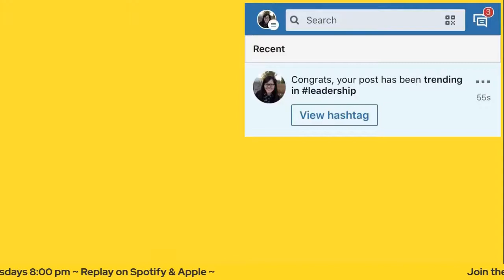Ep53: Confidentiality at work. Does it matter?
✅ Corporate Survivor™ is the ultimate career course for 9-to-5 working professionals, just like *you*, who want to enhance corporate world mindset, skillset and strategy so you can NAVIGATE + GROW your career with clarity, confidence & opportunities... 🚀

📌 ABOUT THIS PODCAST:

Welcome to Corporate Survivor with Mei Phing — ex-Corporate Leader turned Career Coach & Founder of The Corporate Survivor™. On this podcast, Mei Phing shares her corporate world insights, experiences and wisdom so you can grow your 9-5 career with clarity, confidence and opportunities.

📌 ABOUT THIS EPISODE:

In this episode, Mei Phing discusses why confidentiality at work is important for corporate professionals as it impacts their reputation and integrity. Sharing sensitive information, such as offer letters or project documents, can have negative consequences on their career.

Highlights

0:00 🤔 People on social media share personal and work-related information, but is it appropriate?

1:26 📝 Before joining a company, consider its culture and whether it aligns with your ambitions.

3:36 💼 Remember the obligations and responsibilities as a corporate professional.

6:10 ⚠️ Sharing sensitive information online can impact your professional reputation.

7:30 ❓ Reflect on whether your online presence will help or damage your professional reputation.